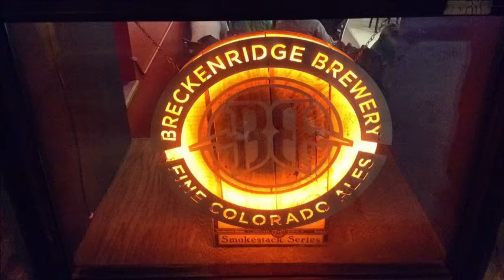short slideshow j2150